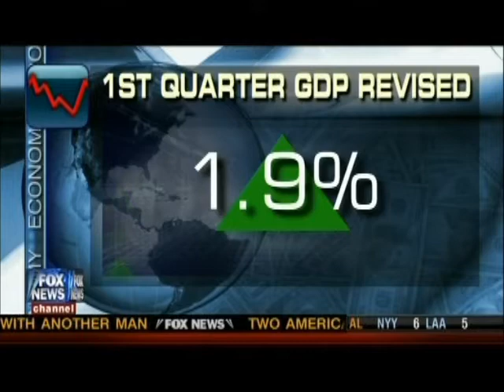Economy slides as Obama campaigns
Down, down, down go employment, growth and job creation. Up, up, up go unemployment claims, spending and debt. Can we afford four more years of economic suicide?